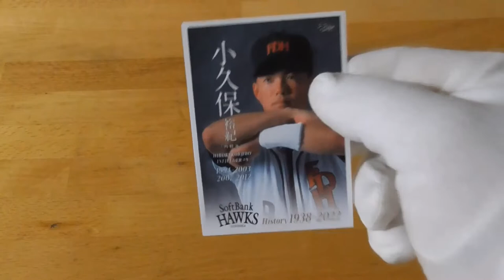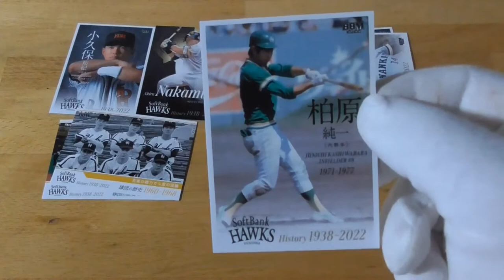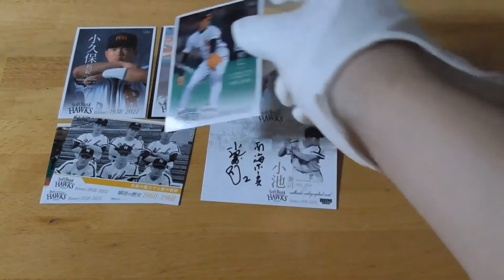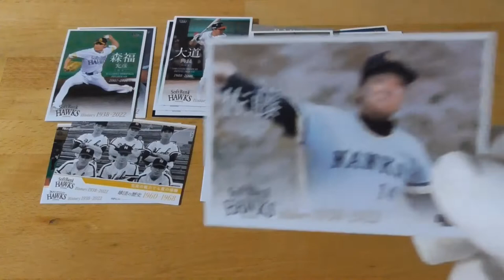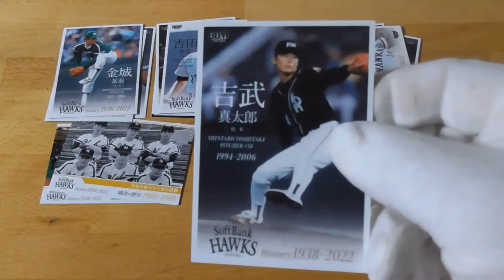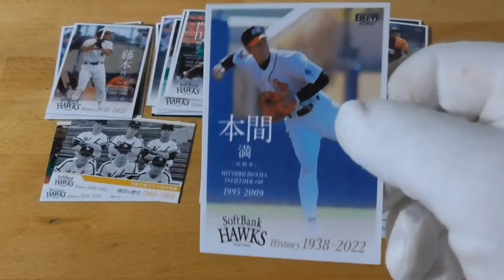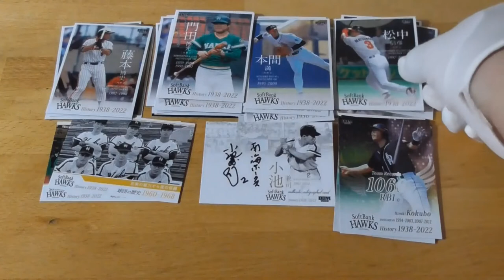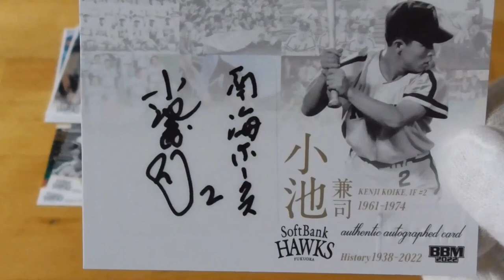福岡ソフトバンクホークスベースボールヒストリー開封動画（後編）